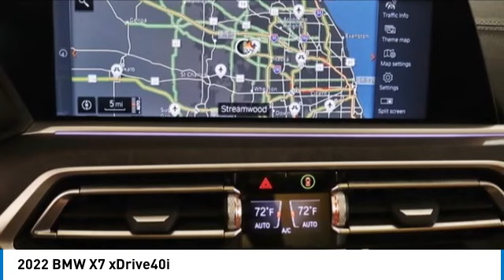2022 BMW X7 PR3263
2022 BMW X7 xDrive40i

2022 X7 BMW xDrive40i Manhattan Green Metallic COLD WEATHER PACKAGE, CONNECTED PACKAGE PRO, LUXURY SEATTING PACKAGE, Orig MSRP, 80550, 10 Speakers, AM/FM radio: SiriusXM with 360L, Automatic temperature control, Exterior Parking Camera Rear, Front fog lights, Fully automatic headlights, Heated door mirrors, Navigation System, Power moonroof: Panorama, Reclining 3rd row seat, Speed-sensing steering, Traction control, Wheels: 21 x 9.5 Y-Spoke Black.brbrOdometer is 4692 miles below market average!brOur Family, serving your Family the ultimate automotive experience. You can also reach INFINITI of Hoffman Estates any time by filling out our contact form or calling us. The entire staff at INFINITI of Hoffman Estates looks forward to serving you! Online price does not include sales tax, title, doc, or any installed hard adds or dealer accessories and New Car Online Price includes applicable Manufacturer rebates. Because of the high demand for used/new car inventory please call for availability. The vehicle may show on the website and not be in stock . The value of used vehicles varies with mileage, usage and condition. Book values should be considered estimates only.